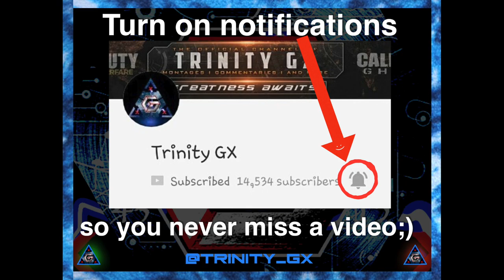30,000 SUBSCRIBERS!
► ROAD TO JOINING FAZE!

►► BEST DARK MATTER GAMEPLAY!